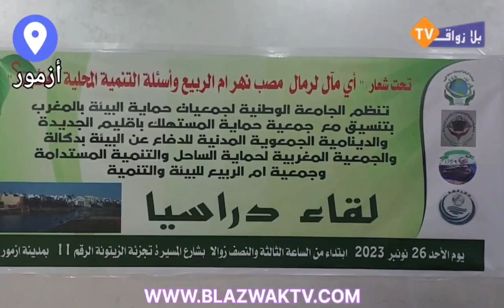لقاء دراسي بازمور حول مصب نهر أم الربيع ورماله التي ستباع في صفقة مشبوهة يستنكرها حماة البيئة